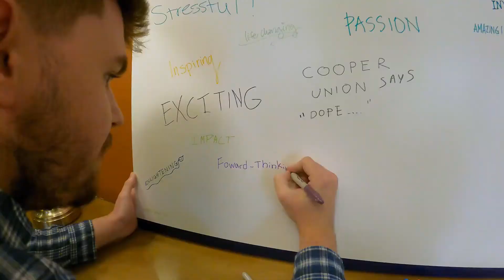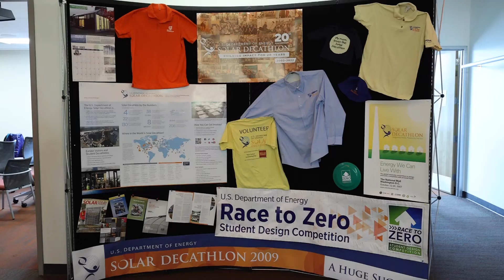Solar Decathlon 2022 Competition Event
The U.S. Department of Energy Solar Decathlon® 2022 Competition Event took place at the National Renewable Energy Laboratory, April 22-24, 2022. Fifty-four Design Challenge teams and 23 Build Challenge teams presented to juries, with more than 300 students on-site and over 500 virtual attendees.